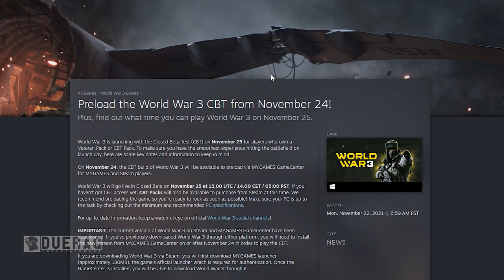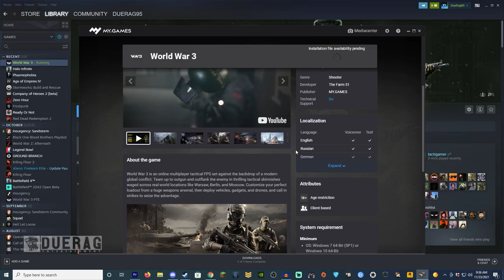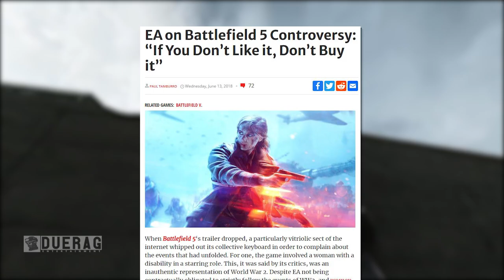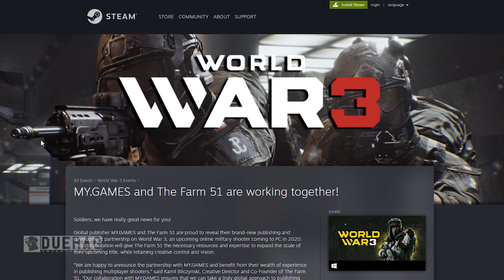World War 3 Game - Will it Succeed or Be A Bust? | World War 3 Closed Beta Announcement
World War 3 on Steam. World War 3 is a multiplayer military FPS set in a modern, global conflict. Join the fight in massive infantry battles, gain advantage over the enemy with personalized weapons, vehicles and drones.

Songs Used;